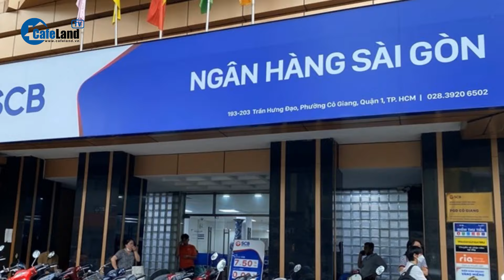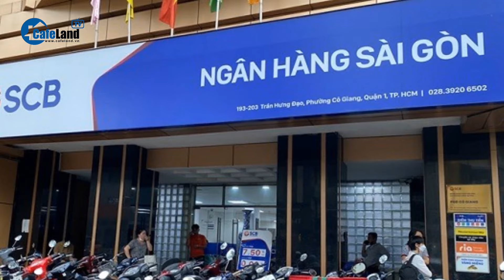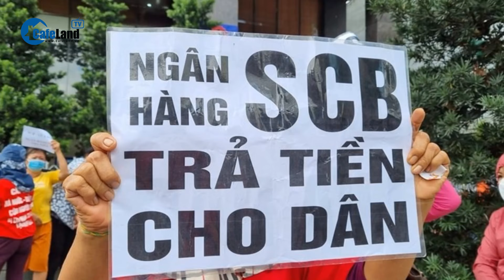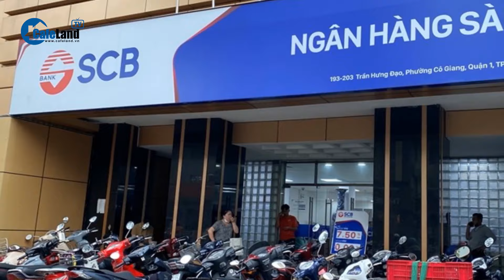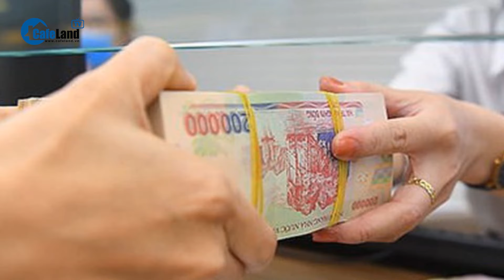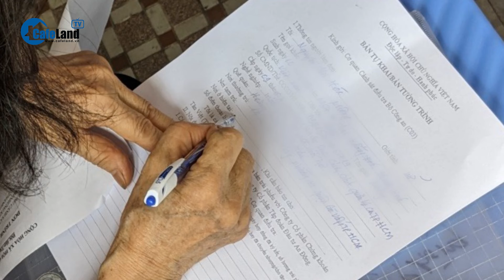Không đưa SCB vào diện kiểm tra, đoàn thanh tra đã giấu chuyện sai phạm trong đại án Vạn Thịnh Phát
CafeLand | sáng 6-3, đại diện VKSND tiếp tục công bố cáo trạng có nội dung liên quan đến hành vi sai phạm trong hoạt động thanh tra tại Ngân hàng SCB. Theo đó, đoàn thanh tra đã bao che sai phạm theo đề xuất, kiến nghị của SCB; báo cáo đề xuất không trung thực, không đầy đủ kết quả thanh tra; điều chỉnh kế hoạch thanh tra không đúng chỉ đạo của Chính phủ theo hướng có lợi cho SCB; dự thảo kết luận thanh tra không khách quan, trái pháp luật. Đặc biệt là đoàn thanh tra đã nhận tiền, quà và lợi ích vật chất khác của Ngân hàng SCB để làm trái công vụ trong quá trình thanh tra.
Cụ thể, trong quá trình thanh tra tại Ngân hàng SCB, các bị cáo đã nhiều lần nhận tiền, quà biếu của Ngân hàng SCB để thực hiện những hành vi sai phạm. Bị cáo Nguyễn Văn Hưng, nguyên Phó Chánh Thanh tra phụ trách Cơ quan Thanh tra giám sát ngân hàng, người ra quyết định thanh tra là người trực tiếp chỉ đạo bị cáo Đỗ Thị Nhàn và có trách nhiệm báo cáo kết quả thanh tra lên Ngân hàng Nhà nước và Chính phủ. Bị cáo Đỗ Thị Nhàn, Trưởng Đoàn Thanh tra, thực hiện chỉ đạo của bị cáo Nguyễn Văn Hưng, trực tiếp chỉ đạo bị cáo Nguyễn Thị Phụng và tổ tổng hợp (gồm: Vũ Khánh Linh, Nguyễn Tuấn Anh, Bùi Văn Khoa) lập, chỉnh sửa các báo cáo của đoàn thanh tra, dự thảo kết luận thanh tra.